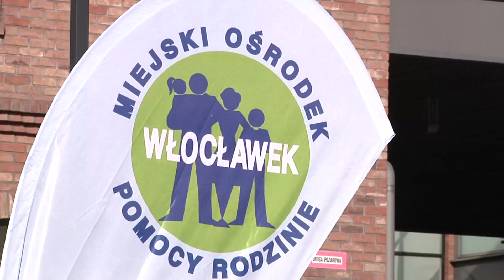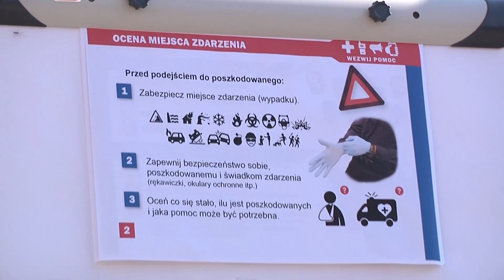Pierwsza pomoc przy Wzorcowni. Próba bicia rekordu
16 lipca przypada Europejski Dzień Przywracania Czynności Serca. W tym roku we Włocławku akcję zorganizował MOPR, a na placu Grodzkim przy Wzorcowni odbyła się próba bicia rekordu w jednoczesnej resuscytacji.